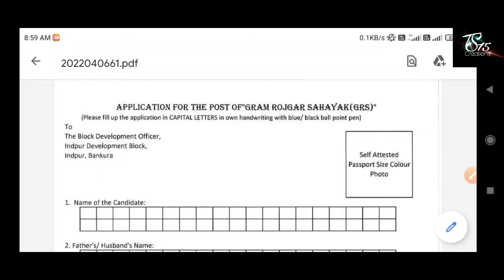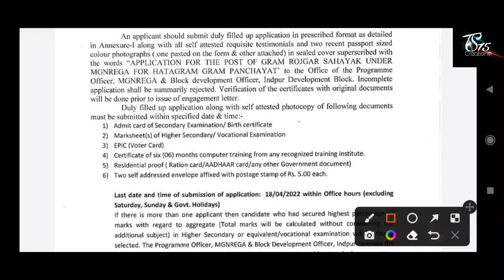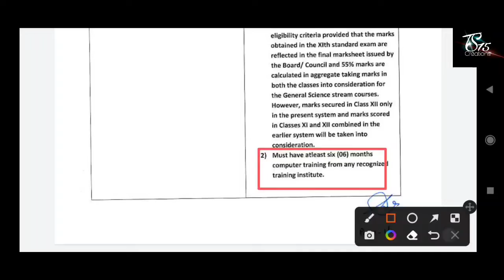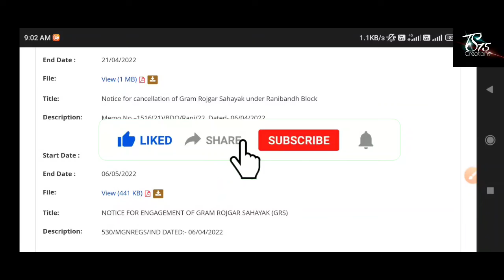রাজ্যে প্রতিটি পঞ্চায়েতে গ্রাম রোজগার সহায়ক নিয়োগ 2022 | উচ্চমাধ্যমিক পাশ | GRS Recruitment 2022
west bengal grs recruitment 2022

west bengal gram rojgaar recruitment 2022

west bengal new vacancy 12th pass

west bengal grs jobs vacancy 2022

west bengal bdo office volunteer recruitment 2022

12th pass jobs vacancy

grs recruitment 12th pass

panchayat office jobs

new grs recruitment

grs recruitment west bengal

wbjob

12th pass jobs vacancy

panchayat office jobs

new grs recruitment

wbjob

12th pass jobs vacancy

panchayat office jobs

new grs recruitment

wbjob

12th pass jobs vacancy

panchayat office jobs

new grs recruitment

wbjob

12th pass jobs vacancy

panchayat office jobs

new grs recruitment

wbjob

12th pass jobs vacancy

panchayat office jobs

new grs recruitment

wbjob

12th pass jobs vacancy

panchayat office jobs

new grs recruitment

wbjob

12th pass jobs vacancy

panchayat office jobs

new grs recruitment

wbjob

job